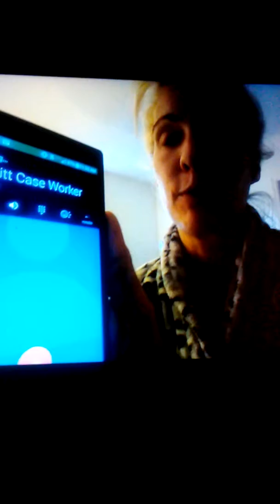Ohio family services is covering everything up